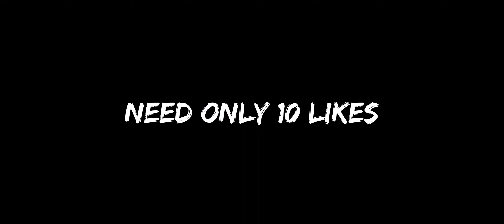INDILA X BGMI MONTAGE 🙂bgmi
current device :  pocox3pro

Game : Battleground mobile India